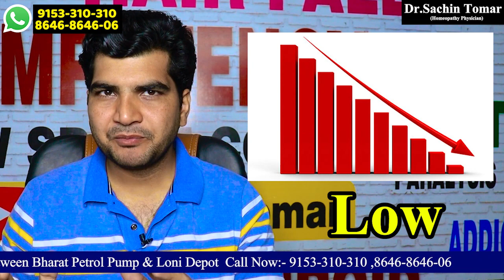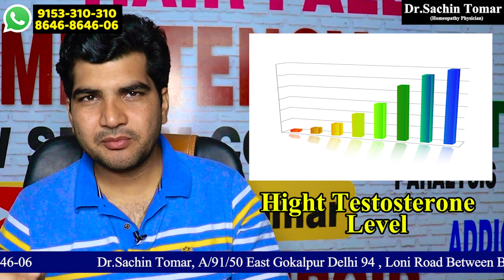टेस्टोस्टेरोन ज्यादा होने से शरीर को क्या फायदे होते हैं।Major Benefits of high testosterone.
टेस्टोस्टेरॉन पुरुष यौन लक्ष्णों के विकास को बढ़ाता है और इसका संबंध यौन क्रियाकलापों, रक्त संचरण और मांसपेशियों के परिमाण के साथ साथ एकाग्रता, मूड और स्मृति से भी होता है। जब कोई पुरुष चिड़चिड़ा या गुस्सैल हो जाता है तो लोग इसे उसके काम या आयु का प्रभाव मानते हैं, पर यह टेस्टोस्टेरॉन की कमी से भी होता है।

ज्यादा जानकारी के लिये वीडियो जरूर देखें।

दोस्तों क्या आप कोई भी सैक्स समस्याओं जैसे शीघ्रपतन, तनाव की कमी और स्पर्म काउंट कम है तो आपको मेरा बनाया हुआ ये प्रोडक्ट जरूर इस्तेमाल करना चाहिए जिससे कि आप अपना कीमती पैसा बचा सको।आप ये प्रोडक्ट मेरी वेबसाइट पर जाकर या इन नम्बर पर(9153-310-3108,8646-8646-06)फोन करके मंगा सकतें हो।।

पता-डॉ सचिन तोमर
A/91/50 east gokal pur Delhi-94
Near by-भारत पेट्रोल पंप व लोनी डिपो के बीच वाली गली लोनी रोड
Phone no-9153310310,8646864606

Dr.Sachin Tomar I Hope That You Have Clear All Doubt  About Homeopathic Medicine if you have any doubt and any query so you can contact with me ..feel free to contact - toll free no. --  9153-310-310
Address-                       A1/91/50   East gokal pur Delhi 110094